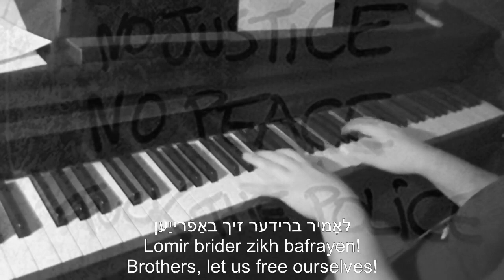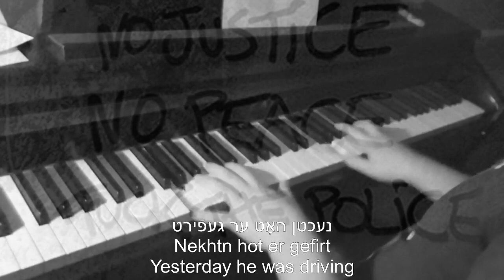Piano/Vocals: In Ale Gasn/Daloy Politsey (Yiddish)